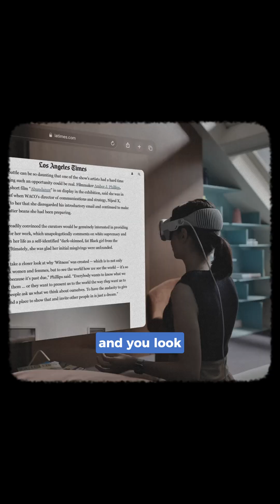Two streams to get to the holy grail of AR glasses.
The two streams are Smartglasses and Mixed Reality headsets. In a few years time thes tow streams will meet to create the holy grail of real AR glasses.